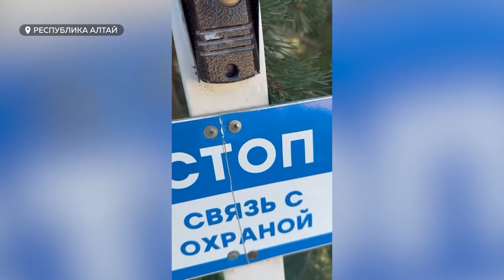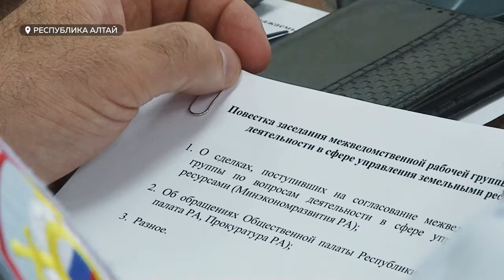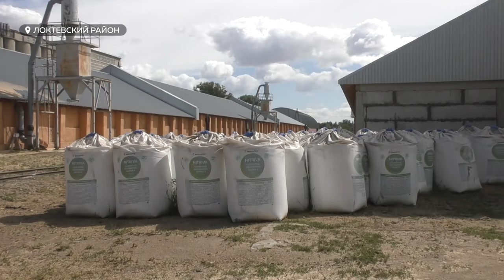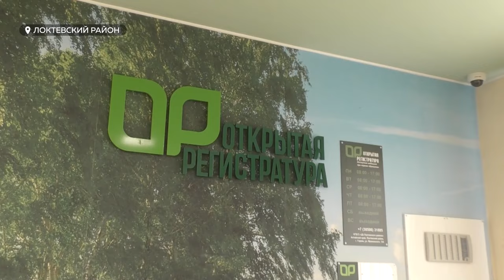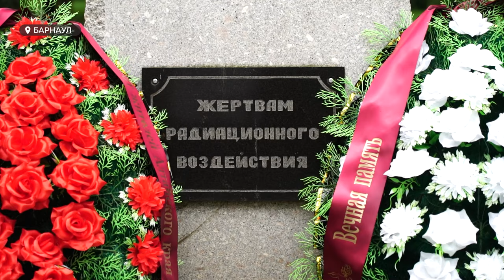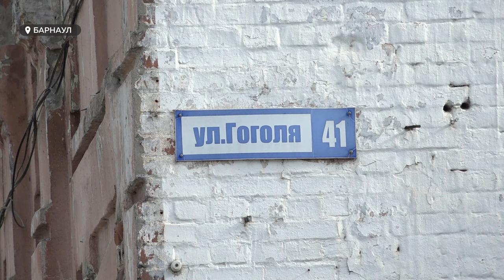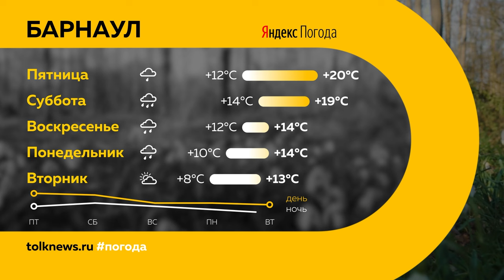"День с Толком" 29.08.2024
Смотрите в выпуске:

00:00 Анонс
00:47 Борьба с бакланами
04:00 Легальный алкоголь на веранде ресторана
05:11 Забор на Катуни
09:22 Зараженное зерно
09:51 Виктор Томенко в Локтевском районе
14:23 Память жертвам радиационного воздействия
17:19 Перекрыли дорог
17:36 Реставрация здания
19:58 Деятельность Михаила Авдеева
23:08 Погода